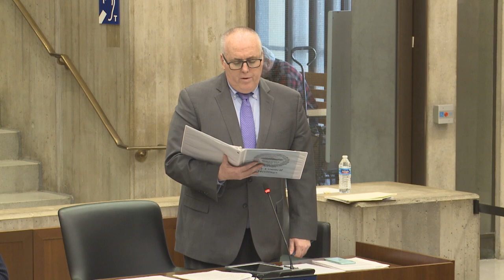Boston City Council Meeting on February 15, 2023